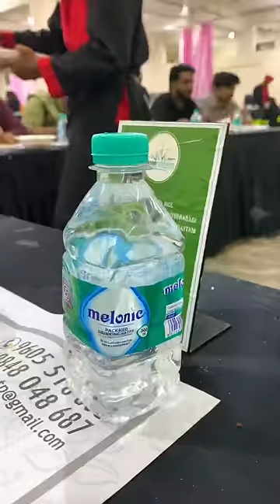ഒരു കല്ല്യാണ ഭക്ഷണ വിശേഷം😜| Wedding Food Vlog | Marriage Food review | Food vlog malayalam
wedding food vlog